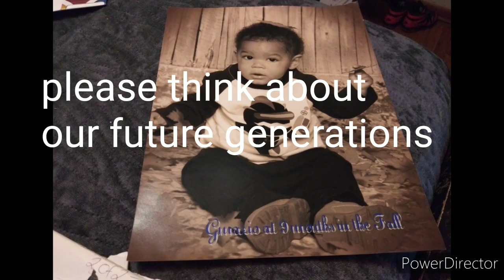P.S.A Drive safe and stay healthy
P.S.A drive safely on the road showing cars passing and signs to show the traveler's signs to know what exit to get off safely.